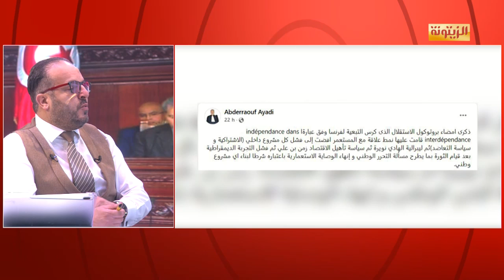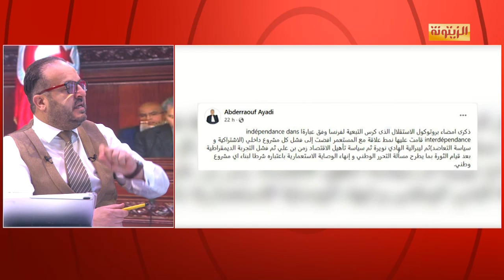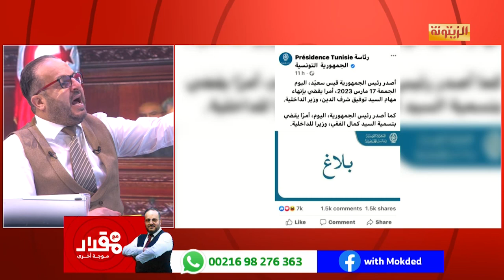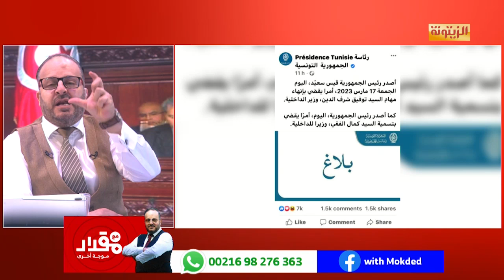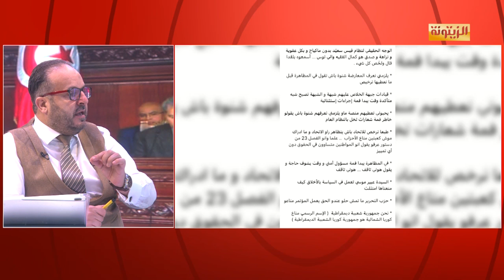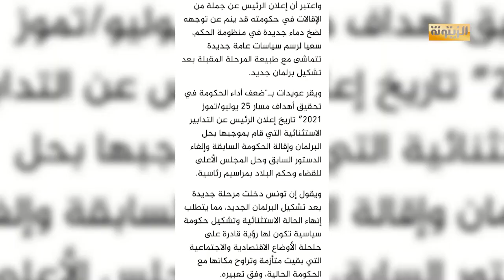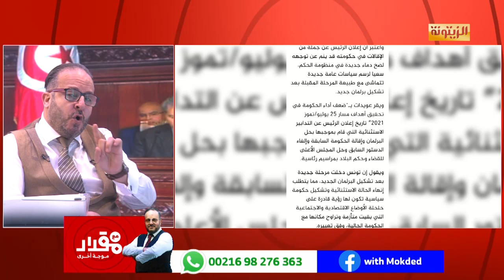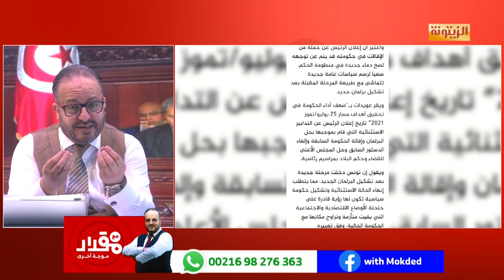برنامج مع مقداد موجة أخرى الإثنين 20 مارس 2023